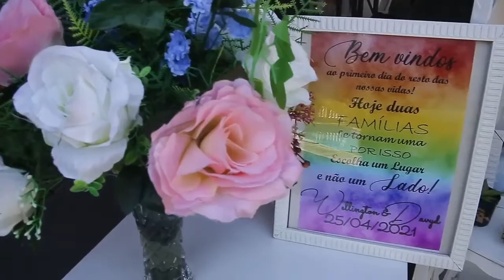{Trailer} Davyd & Wellington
Filmagem: Empório Foto Prime
Cerimônia e Festa: Chácara Fagundes